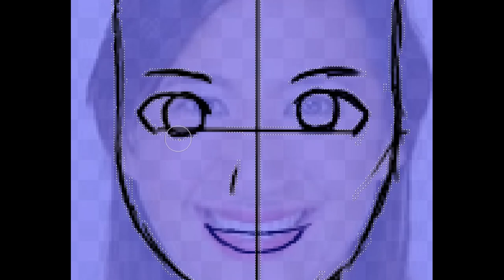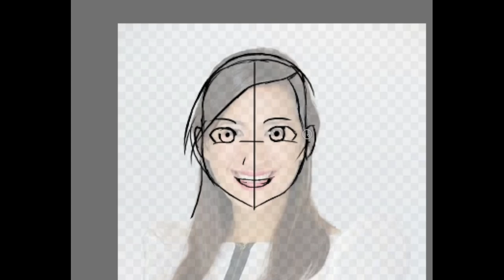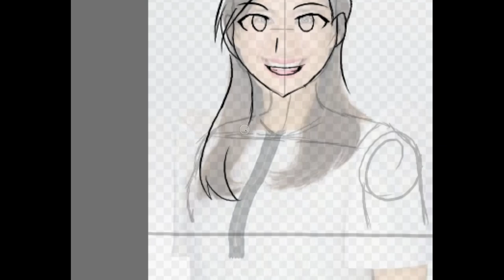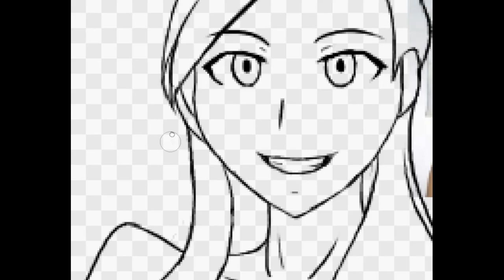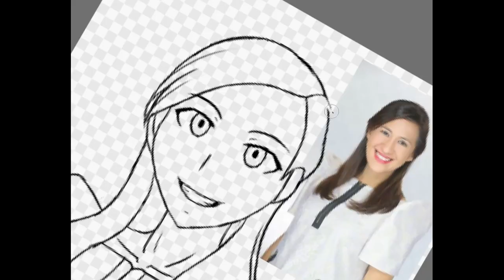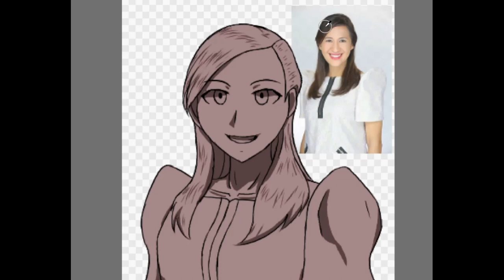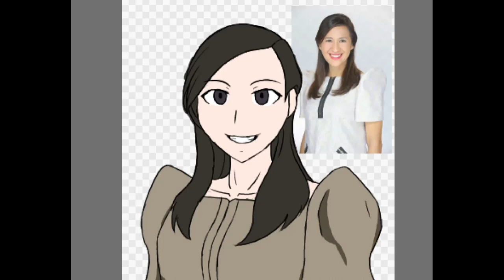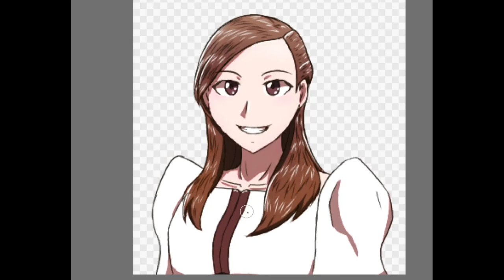Leir draws - Drawing #4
another birthday drawing.

Mayor Joy Belmonte